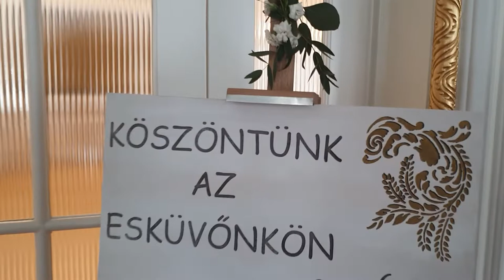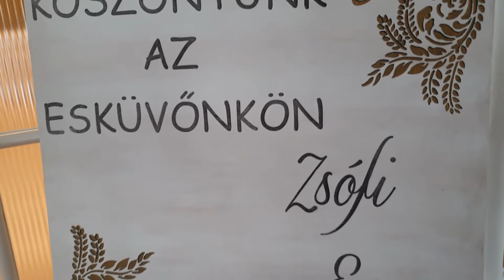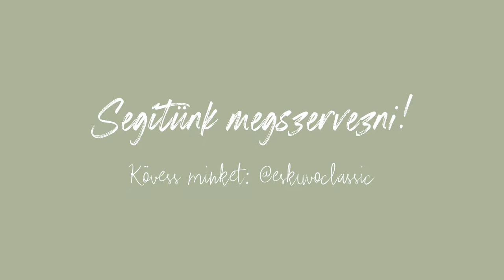EC TV VLOG - Kozma Dominik másodszor is igent mondott kedvesének kameráink előtt 💍👰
Kozma Dominik saját elmondása szerint sosem volt igazán esküvő párti, de Zsófival való kapcsolata gyökeresen megváltoztatta korábbi álláspontját, oly annyira, hogy négy év után ismét magára öltötte a vőlegény öltönyt. Ma már férjként, apaként és újabban a táncparkett ördögeként domborít, miközben megmaradt ugyanannak a közvetlen srácnak, aki az úszómedencéből oly ismerős lehet.

A fotózás résztvevői:
Fotó: Mariage Budapest
Videó: BL film
Helyszín: A Tulipános Ház
Smink: Harto Rebeka
Haj: Vasi Laura – Styles by Lorelayv
Menyasszonyi ruha és öltöny: MaraMma Esküvői Ruhaszalon
Ékszer: Mariana
Hajékszer: Evalena Handmade
Torta: Sütiség by Viki Víglási
Szertartásvezető: Bimbó Brigi
Csokrok, Boldogságkapu és Vőlegény dísz: Plantea Dekor
Bérelhető boldogságkapu és geometrikus virágállvány: EC Design
Asztaldekoráció: Irisz Virág-dekor Ajándék, Dolgos Andrea,
Papírdekoráció: Tamara Esküvői grafika
Tábla: Hamo Made
Köszönőajándék: Kexmánia
Evőeszköz, Tányér, Pohár: La mesa